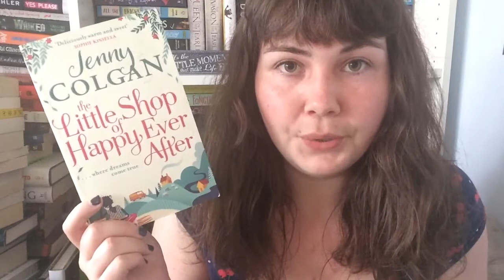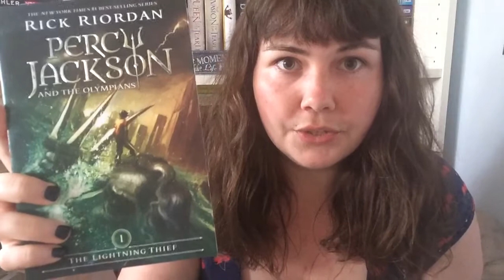May 2016 TBR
What books are you hoping to read this month? :)